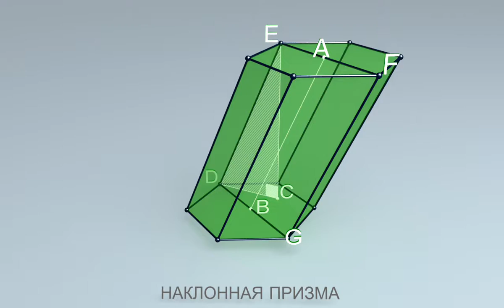Наклонная призма | Стереометрия #39 | Инфоурок